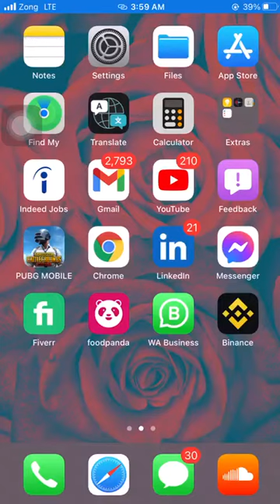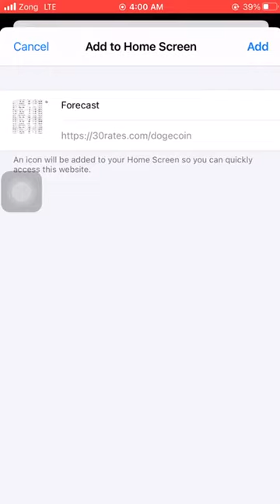Binance Coins Forecast (Day by Day) 2021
Live Currency Rates and Currency Converter. Dollar exchange rates live. These tables show live currency rates for the main currencies. The live exchange rates are updated tick-by-tick from the foreign exchange market.